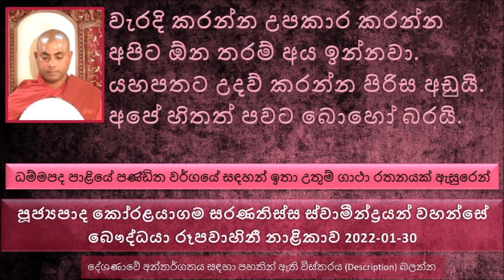වැරදි කරන්න උපකාර කරන්න අපිට ඕන තරම් අය ඉන්නවා යහපතට උදව් කරන්න පිරිස අඩුයි අපේ හිතත් පවට බොහෝ බරයි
ධම්මපද පාළියේ  පණ්ඩිත වර්ගයේ සඳහන් ඉතා උතුම් ගාථා රතනයක් ඇසුරෙන් ධර්ම දේශණාව
යම් කෙනෙක් තවත් කෙනෙකුගේ වරදක් දැකල ඒ වරදට නිග්‍රහ කරනවා නම් ඒ පුද්ගලයා එක්ක අමනාප වෙන්න එපා කියල කියනව. තව දුරටත් ඒ කියන කෙනා දිහා නිධානයක් පෙන්වන කෙනෙක් විදියට දකින්න කියල.
එක බමුණෙක් හිටියා, ජීවත් වෙන්න ක්‍රමයක් නැති නිසා හිතුවා පන්සලකට වත් ගිහින් ඉන්න.. මේ බමුණා ඉතින් පන්සලේ වැඩ ටික කරගෙන, මළු පෙත් අමදලා පන්සලේ වැඩ ටිකත් කරගෙන හිටියා.. ඉතින් මේ පන්සලේ වැඩ හිටපු ස්වාමීන් වහන්සේලාත් මේ රාධ නම් බමුණු තෙමෙට අවශ්‍ය දේවලුත් සපයා දුන්නා.
කලක් යනකොට මේ රාධ බමුණු තෙමෙට මහණ වෙන්න හිතුනා පන්සලේ ස්වාමීන් වහන්සේලාට මේ බව දැන්වුවා, නමුත් කිසිම භික්ෂුවක් ඒ පිළිබඳ සැළකිල්ලක් දැක්වුයේ නැහැ. මේ ගැන හිතලම රාධ කෙට්ටු වුණා.
දවසක් බුදුරජාණන් වහන්සේ මහා කරුණා සමාපත්තියට සම වැදිලා ඉන්න වෙලාවක මේ රාධ දුටුවා..
පසුව බුදුරජාණන් වහන්සේ මේ පන්සලට චාරිකාවේ වඩින විදියට වැඩල,රාධ සමඟ පිළිසඳරක දීල, පසුව සාරිපුත්ත තෙරුන් හමුවේ රාධ බමුණු තෙමේ මහණ වුණා.
මේ රාධ පසුව සාරිපුත්ත තෙරුන් සමඟ පිණ්ඩපාතය වඩිනවා. කිහිප දිනක් ගිහින් මේ රාධ ස්වාමීන් වහන්සේ උතුම් වූ අරහත් ඵලය ලබාගත්තා...
මේ දවස් වල නිධන් හාරනවා නිධන් මංකොල්ල කනවා.. බොහෝ දේවල් කරනවා.. මේ ගාථා රත්නයේ නිධාන කියන්නේ නිධාන වර්ග 04ක් ගැන සඳහන් වෙනවා
තාවර නිධාන - ධර්ම දේශණාව ශ්‍රවණය කරන්න
ජංගම නිධාන ( ඒ කියන්නේ දැසි දස්සෝ, ඇතුන් අශ්වයන්, ගවයන්, එළුවන්, කුකුලන් ආදී සතුන් )
අංග සම නිධාන - ධර්ම දේශණාව ශ්‍රවණය කරන්න
අනුගාමික නිධාන - අපි අනුව යන දේවල්, මේ නිධාන අපි මරණෙන් පසුව අපිත් එක්ක ගෙනියනවා.. මෙයට පින් සහ කුසල් අයත් වෙනවා
කෙනෙක් ඉන්නවා අනුන්ගේ වරද පෙන්වනවා. එහෙම කරන්නේ ඒ කෙනා අපකීර්තියට පත් කරන්න..
තවත් කෙනෙක් ඉන්නවා අනුන්ගේ වරද පෙනවනවා. නමුත් එහෙම කරන්නේ වරදෙන් නගා සිටුවල යහපතේ පිහිටුවන්න..
මෙලොව විපාක දෙන වැරදි තිබෙනවා. පරලොව විපාක දෙන වැරදි තිබෙනවා..
පරාජිකාවක් කියන්නේ මහණ කම අහෝසි වෙනවා. මෙවැනි පාරාජිකා 04ක් ගැන සඳහන් වෙනවා.
කාමයේ වරදවා හැසිරෙන එක, අනුන්ගේ දෙයක් සොරකම් කිරීම, මනුෂ්‍යයෙක් ඝාතනය කිරීම ( සතකු නෙමෙයි ) තමන්ගේ නැති ගුණයක් ප්‍රකාශ කිරීම
ප්‍රසංශා කරන අයට වඩා වරද පෙන්වල දෙන අය හොඳ..